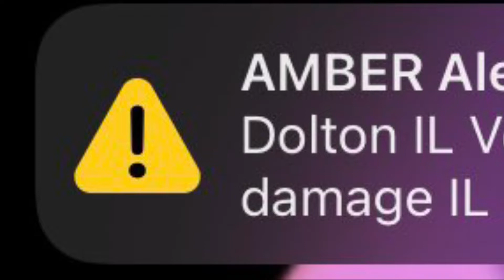Illinois Amber Alert WEA